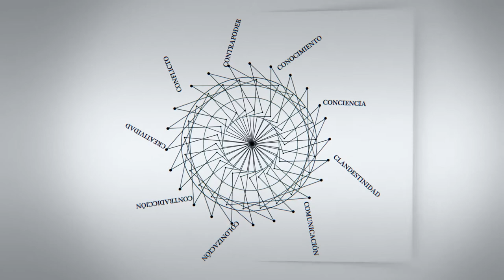C - Entrevistas | Marcos Dantas: "En Facebook el control se manifiesta censurando”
Marcos Dantas, Brasil. Doctor en Ingeniería de la Producción por la COPPE-UFRJ. Docente de la Universidade Federal do Rio de Janeiro (UFRJ). Ex-secretario de Planeamiento del Ministerio de Comunicaciones y de Educación a Distancia del Ministerio de Educación; miembro del Conselho Consultivo da Agência Nacional de Telecomunicações y del Comitê Gestor da Internet-Brasil.

Entrevista realizada en el Encuentro Internacional "Medios y Democracia. Desafíos en tiempos de convergencia tecnológica", organizado por AFSCA, junto al Consejo Interuniversitario Nacional y el Consejo Latinoamericano de Ciencias Sociales durante el 9 y 10 de octubre en el Espacio Memoria y Derechos Humanos (ex ESMA) en la ciudad de Buenos Aires.